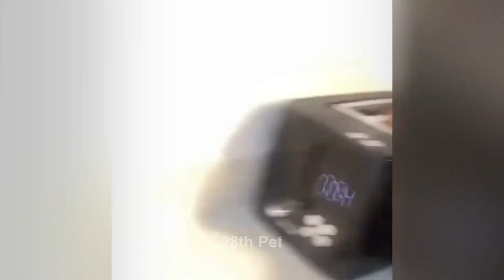🙀 When a silly Cat becomes your best friend 😍 New Funny Animals 2024 😘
Hello friends!
Welcome!